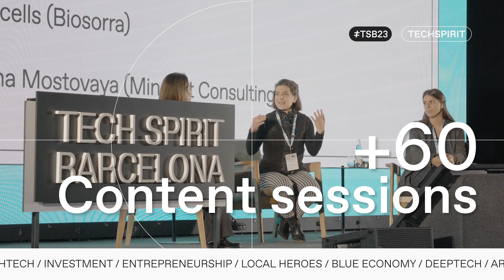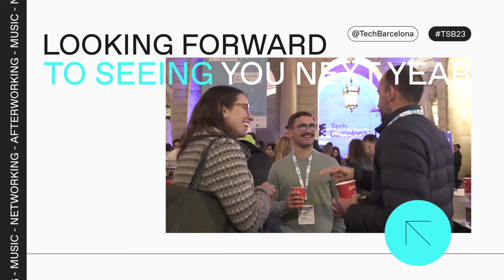Tech Spirit Barcelona 2023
Summary video of the 4th edition of Tech Spirit Barcelona organized by Tech Barcelona at Casa Llotja de Mar on December 12th & 13th, 2023.